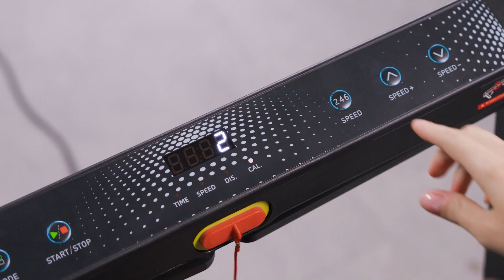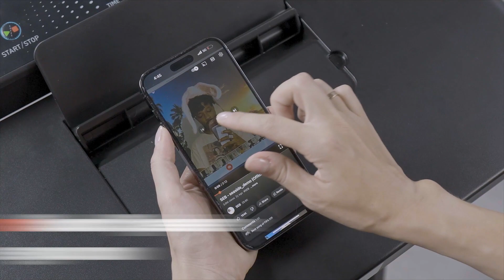Hccsport treadmill reviews HccSport 3 in 1 Under Desk Treadmill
🩷3-in-1 Functionality: The Hccsport treadmill offers a versatile 3-in-1 functionality, combining the benefits of a desk treadmill, folding treadmill, and portable treadmill. It features a removable desk for office use, making it an ideal choice for those looking to combine work and workouts seamlessly. With 12 different modes to choose from, this treadmill can be adjusted to suit your preferences and fitness level.
🤩Faster and More Powerful: Boasting impressive power with a 3.5 HP motor, this advanced treadmill is designed for home/office use. This treadmill provides a challenging workout experience with the ability to accommodate weights of up to 280 lbs. and a maximum speed of 8 mph. This treadmill is pre-lubricated when it leaves the factory, no need to apply treadmill lubricant for the belt during first-time use. This feature is designed to extend the lifespan of the treadmill and improve its performance.
👏Incline adjustable and shock absorption design: Take your fitness routine to the next level with this portable walking pad with incline settings. With the ability to adjust the incline of the under-desk treadmill, you can tailor your workout to your desired intensity level, whether you are looking to burn calories, build endurance, or train for a specific event. This treadmill boasts 6 shock absorbers at the base, ensuring a smooth and comfortable running experience that minimizes joint impact.
💪Compact and Lightweight Design: The Hccsport treadmill is designed to be compact and lightweight, making it easy to store in small spaces such as apartments or dorm rooms. This mini treadmill weighs only 38kg, and its dimensions are 55 inches long and 27 inches wide. The running belt measures 42.5 inches in length and 16.5 inches in width, providing ample space for walking or running on this small treadmill.
😎Folding Design for Easy Move and Store: This foldable and portable treadmill's compact design allows for easy storage, while its built-in flexible wheels make it effortless to move from room to room. With its convenient portability and space-saving features, it's the perfect addition to any at-home workout routine. Featuring a compact under-the-desk design and portable functionality, it is perfect for those looking to maximize their workout space and easily switch between work and exercise.